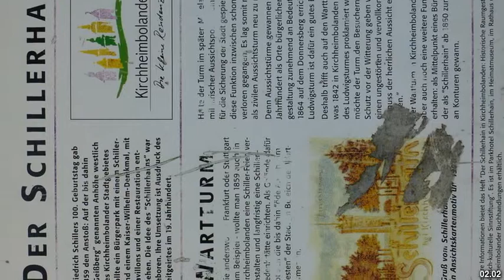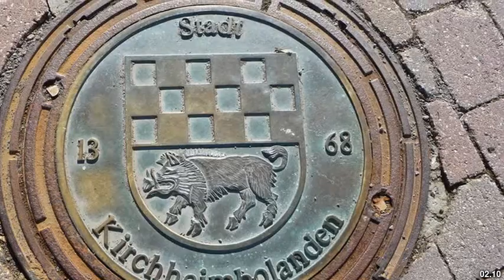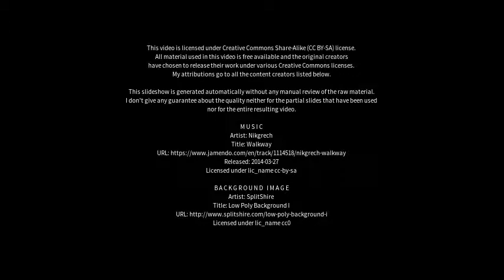Best places to visit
Best places to visit - Kirchheimbolanden (Germany) Best places to visit - Slideshows from all over the world - City trips, nature pictures, etc.